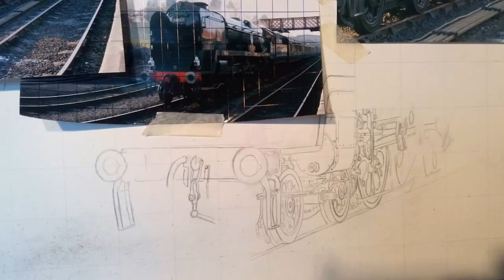The Taw Valley on the Severn Valley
Oil painting of the Taw Valley  steam locomotive